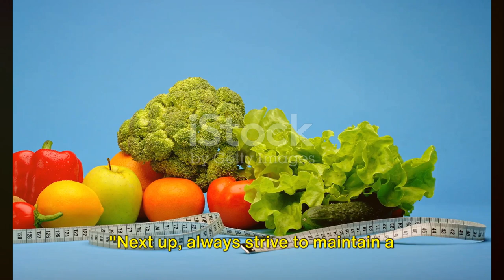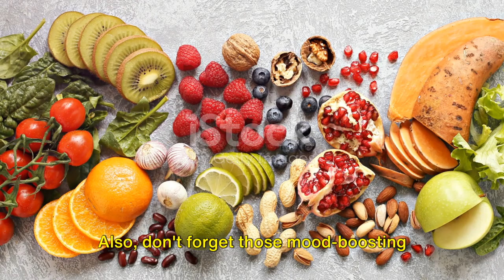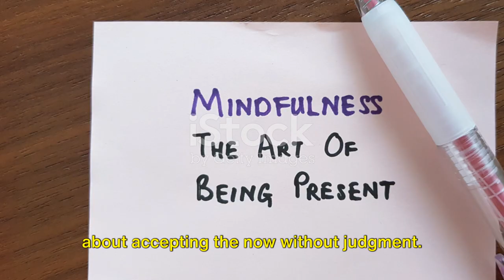5 Stress Busting Techniques Your Guide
5 Stress Busting Technique Your Guide